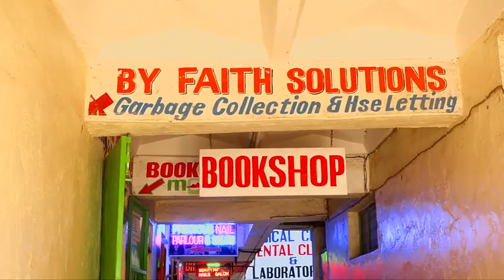Biz Ghetto Episode 5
After joining a Youth Group, Theresia was able to grow her business through the Pamoja Banking group loan from Equity, which allows members of a Chama to borrow upto Kshs. 10M